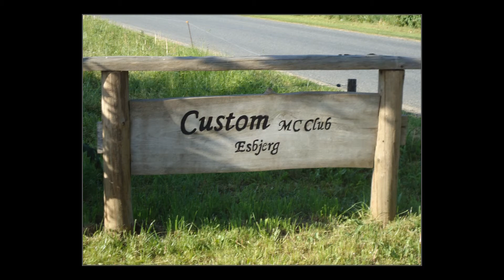Outriders 15 year anniversary in Denmark